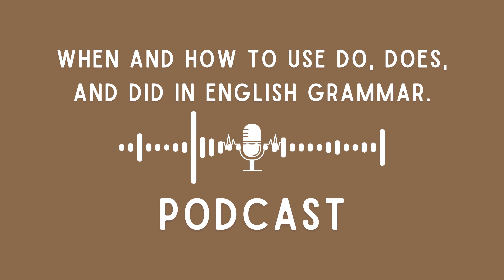When and How to Use Do, Does, and Did in English Grammar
Master the correct use of *do*, *does*, and *did* in English grammar with this easy-to-follow guide. This video breaks down when to use these helping verbs in different tenses and sentence types, whether for questions, affirmations, or negations. Perfect for learners aiming to improve fluency and sound more natural, this tutorial provides clear explanations and practical tips to avoid common mistakes.